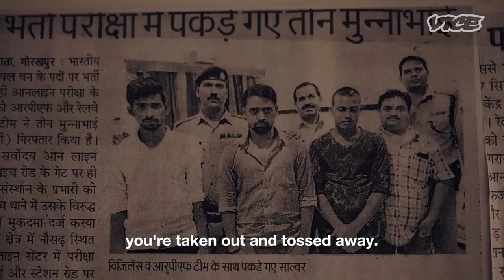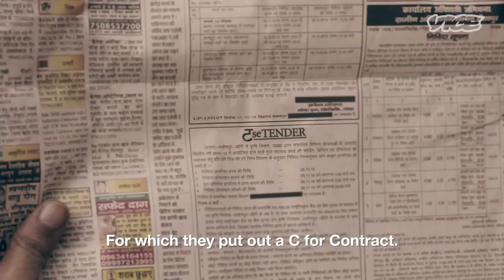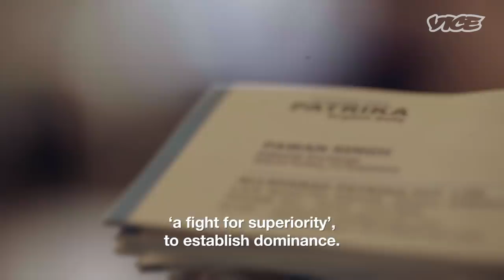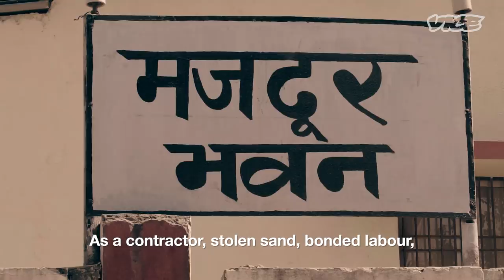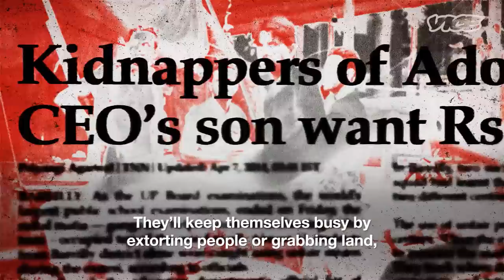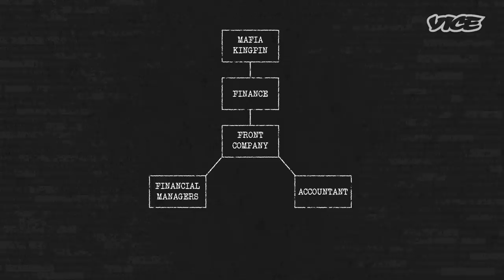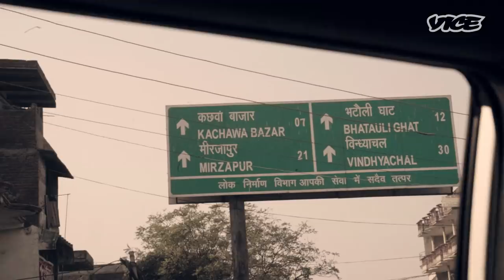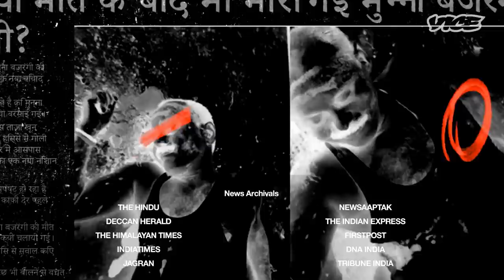ग se Gang | Ep 2 of क se Crime - Created with Prime Original Mirzapur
To build infrastructure in the underdeveloped parts of UP, the government contracts the construction work out to private contractors. Criminal gangs use intimidation, violence, and corruption to get these lucrative contracts at a higher bid than the going rate, and then go on to cut corners and show losses to increase their profits even more.

These organised criminal gangs have a lot of power and influence in the state of UP, and we explain how they function in this episode of 'क se Crime', the VICE guide to crime in India - 'G se Gang'.

Created with Prime Original Mirzapur, streaming now on Amazon Prime Video.

Watch now: amzn.to/MirzapurOutNow